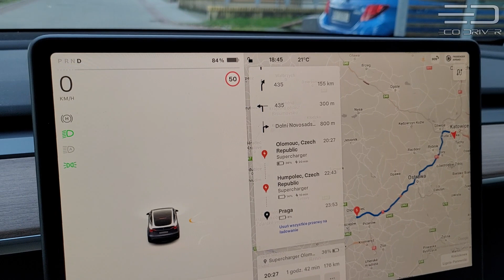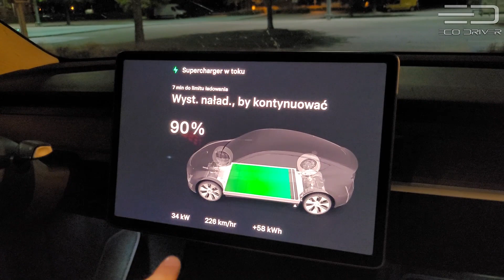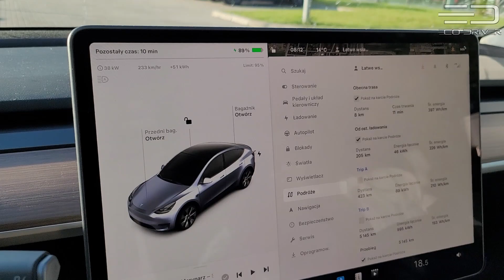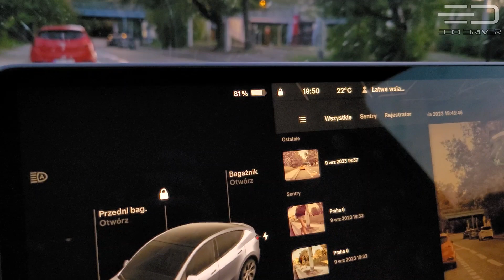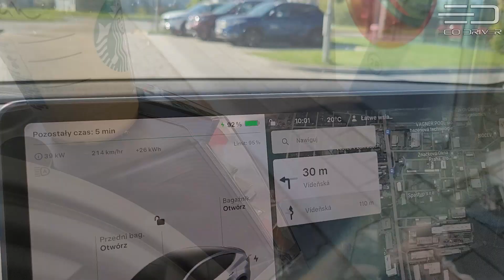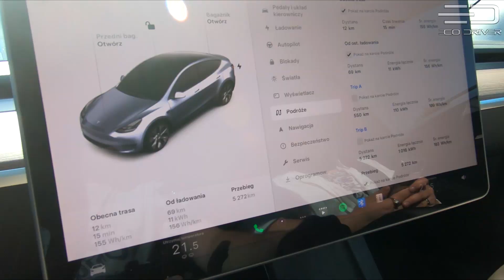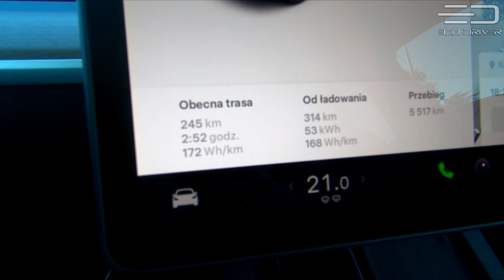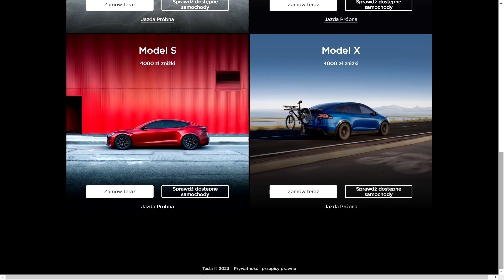Krzywa ładowania Tesli Model Y (250 kW) | Praga, parkowanie w Pradze | Muzeum Skody w Mlada Boleslav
Kup Teslę z tego linku i zgarnij dodatkowy rabat na auto!

Spis treści:
0:00 Wstęp, proponowane SuperChargery
1:20 Ładowanie w Brnie (V3, 250 kW)
3:43 Krzywa ładowania na SuC 250 kW (Brno)
4:42 Pierwsza noc pod Pragą, ładowanie pod Pragą
6:32 Parkingi w Pradze - zasady, strefy, koszty
8:29 Ujęcia z Pragi
9:17 Powrót do auta - ile zjadł prądu stojąc na parkingu?
10:47 Dzień 2 - niedziela, tryb Kampingowy
11:30 Ładowanie przed trasą, śniadanie, cupholder na lampie
12:18 Muzeum Skody w Mlada Boleslav
13:28 Podsumowanie muzeum Skody
14:14 Proponowana trasa powrotna do Katowic
14:50 Szlabany pod muzeum Skody
15:29 Zdalna klimatyzacja w Tesli
16:33 Statystyki, jazda do Ołomuńca
17:15 Ładowanie w Ołomuńcu (V2)
19:09 Krzywe ładowania z Ołomuńca (V2, 138 kW) i Brna (250 kW)
19:32 Powrót do Katowic, statystyki z całej podróży
20:30 Link polecający